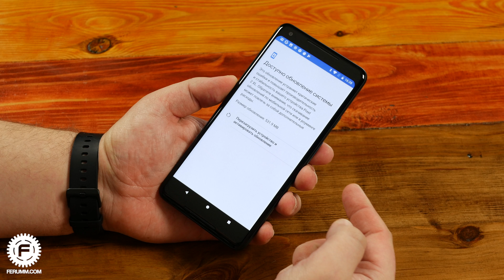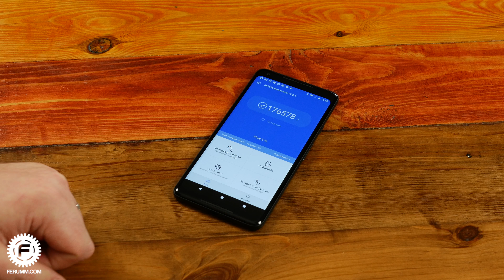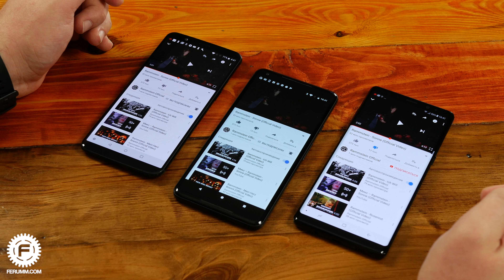Pixel 2 XL: Android для бояр! Распаковка и сравнение Google Pixel 2 XL vs OnePlus 5T vs Galaxy Note8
Google Pixel 2 XL в момент поступления в продажу сразу же вызвал 2 волны:
- Волну негодования (почему так дорого, где новый дизайн и т.д.)
- Волну восторга (вот это камера, классное железо)
Что об этом гаджете думает редакция FERUMM.COM? Ну, что ж, давайте расскажем...

Все средства переводимые вами на наши счета вы переводите по личному желанию. Они будут пущены на развитие проекта.

★ Помощь проекту (WebMoney):
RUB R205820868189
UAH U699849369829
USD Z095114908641